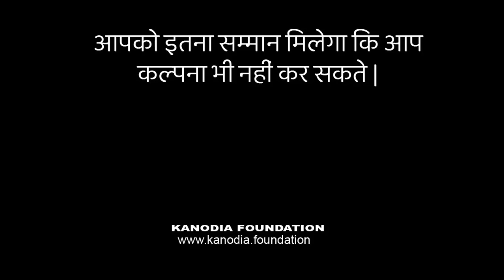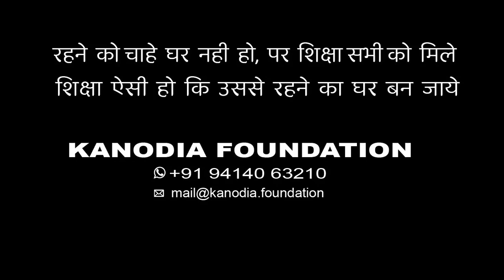Q. 6 | Ex 2.1 | Maths Class 8